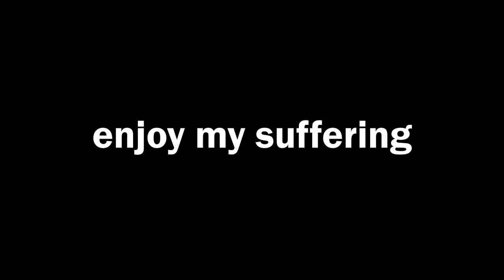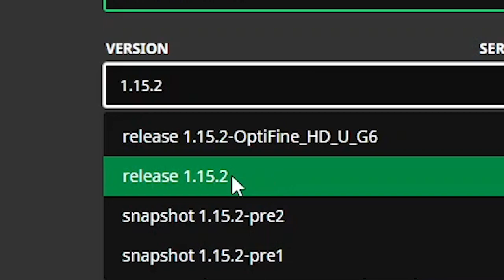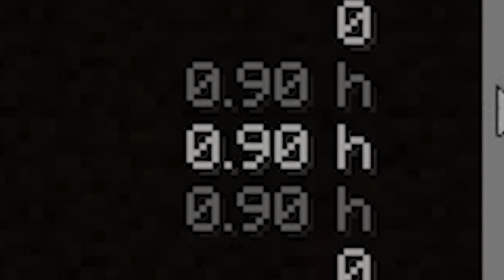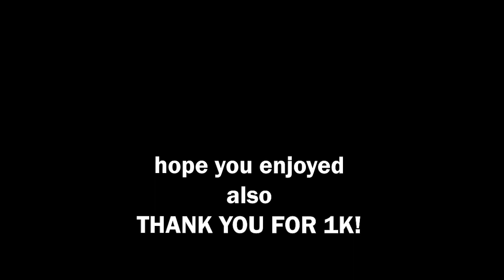I Beat Minecraft with the WORST Gear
Can you speedrun Minecraft in hardcore mode, bound to wooden tools and with no armour?

In this video, I briefly explored this above concept prompted by my recent interest in Minecraft speedrunning.

Speedrunning Minecraft involves getting iron for tools/utilities to enter the Nether, find a fortress for blaze rods and a bastion to barter for ender pearls, then leave the Nether, triangulate the stronghold coordinates, enter the End, and beat the Ender Dragon using beds and/or respawn anchors in what is known as a one-cycle or even a zero-cycle. The average Minecrafter is able to beat the game in about an hour, - I'd say I'm a fairly average player - meaning this challenge is not for the faintest minds.

Speedrunning Minecraft - or any other game for that matter - not only cements your core mechanics and skills in the game, but also improves, learns, and allows you to explore metas and strategies to enhance your gameplay.

This video was inspired by@ClownPierce's (ClownPierce) No Armour challenge and motivated by @rekrap2's (rekrap2/Parkertwo) influential dedication to speedrunning.

I hope you enjoyed this video! I had a really fun time editing it :)